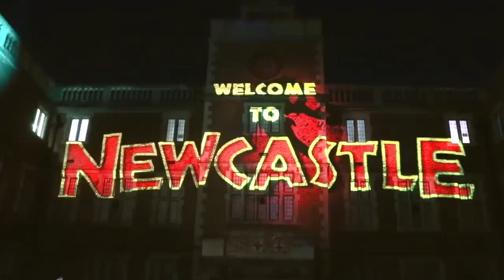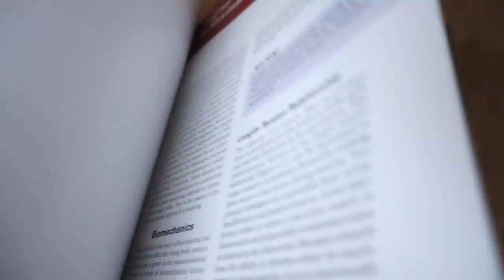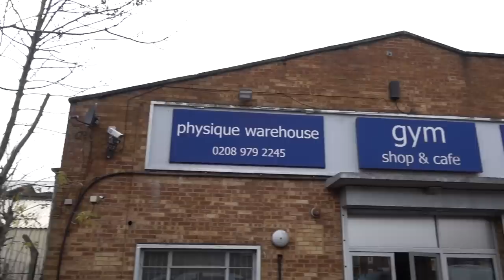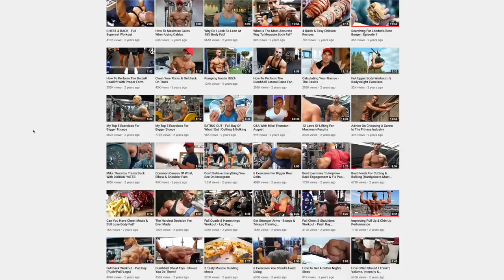How I Got To Where I Am Today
An in depth look into my journey from school all the way to where I am today.